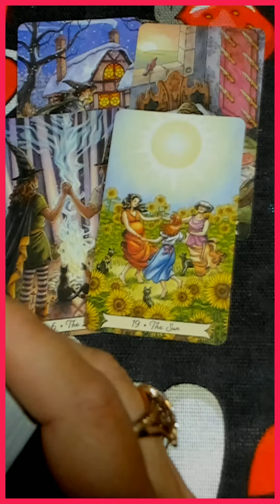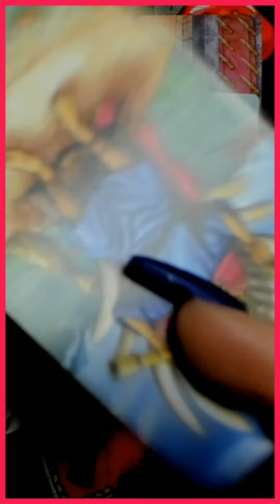БУДЕТЕ ЛИ ВЫ С НИМ ВМЕСТЕ? таро гадание/на любовь/на будущее/новые